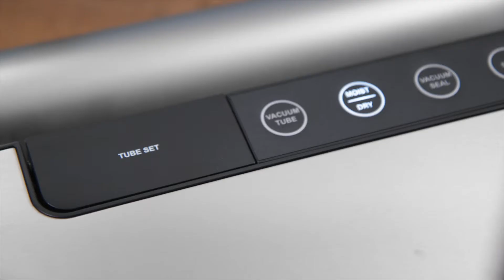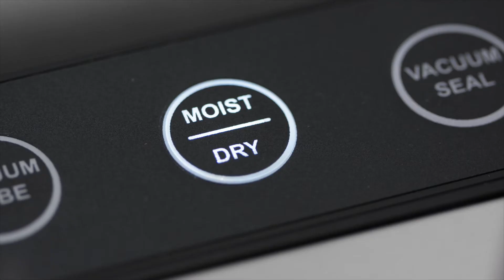WMF - Lono Vacuum Sealer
A high-quality vaccum packer with a clingfilm box and film cutter for safe storage of food and perfect sous-vide cooking.